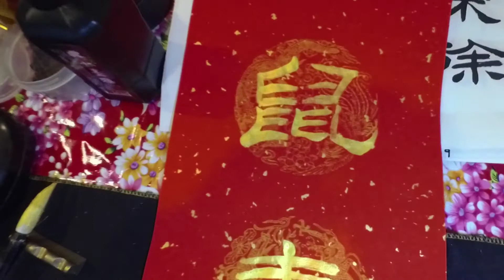Year of the Rat (1/25/20) May Everything Go Smooth For You 鼠年順利, written in Clerical Script (隸書)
One of hundreds of lucky sayings written on red paper displayed on doors and entrances to bring good luck during the Year of the Rat.